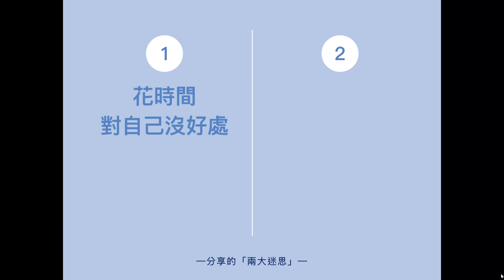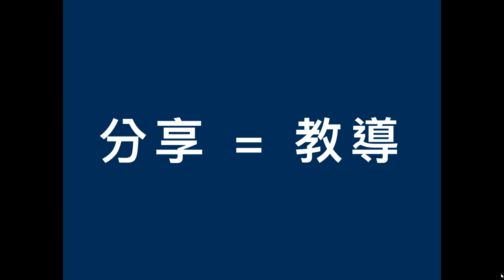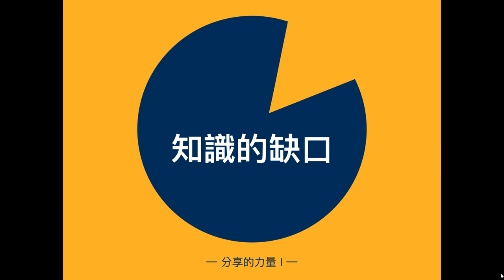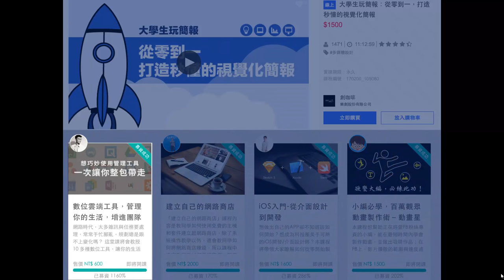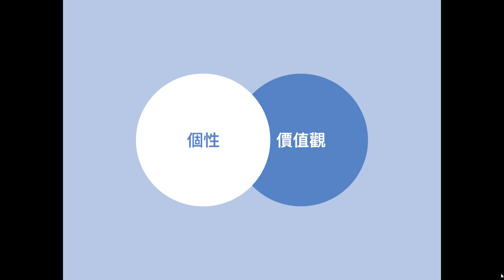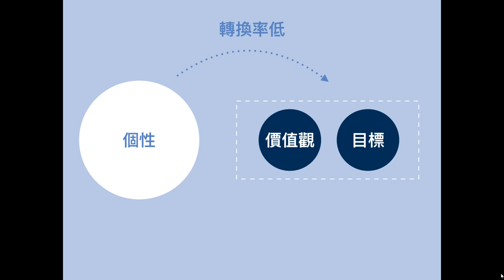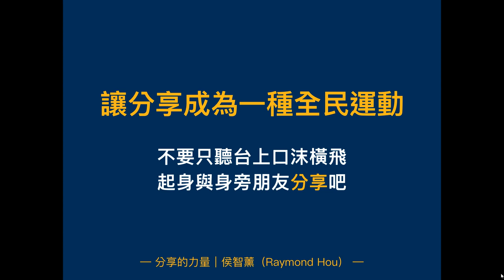分享的力量 The power of sharing | 侯智薰 CHIH-HSUN HOU | TEDxTKU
The simplest idea of sharing is what TEDx organizations live by. And with that in mind, the speaker in this video is one who lives day by day sharing his ideas. He believes sharing is what makes the world a better place. In this talk he shares his ideology that sharing ideas can strengthen our knowledge and fill gaps in our mind with new information. He talks about the problem in Taiwan, which we are intimidated by sharing thoughts and how our society lacks of an environment that is "share-friendly", and most important of all how to change it.

Raymond Hou. An education dedicant and passionate sharer, striving to seek the limitless under the limited. He jokingly calls himself an atypical “part-time student” because his life is an accumulation of multi-disciplinary experiences.

As a sharer, Raymond believes the systemization and delivery of know-hows are best for learning. Sharing enables us to reflect on, listen to, and absorb different values, allowing us to abandon stereotypes and prejudice. “The only properties never lost by sharing are experiences and knowledge.”

As an active pioneer, Raymond has initiated several programs in college, from designing a series of city-based games, hosting an entrepreneurship convention, to founding an organization of self-learning. He has no respect for the status quo. “Being young” never suggests deficiency, but represents potentials. The cost in one’s eye is the bargaining chip in others’. “If a wasteland lies before you, quit complaining and act. Be the pioneer, be the start.”